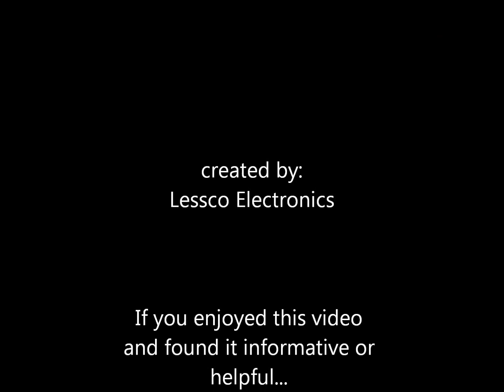How to wire mid 90's Volvo 850 Sedan door locks - door lock schematic